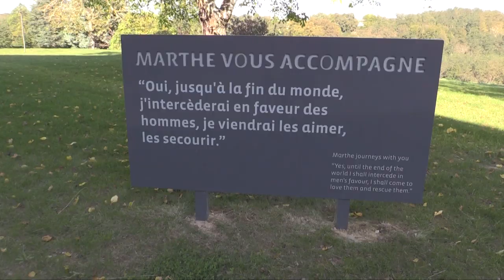Teaser CD Marthe Robin "Tout par Amour"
CD "Tout par Amour - Ensemble chantons Marthe Robin". Sortie le 11 décembre 2014